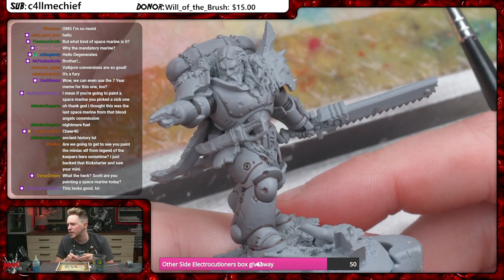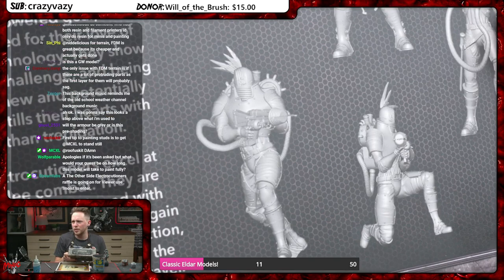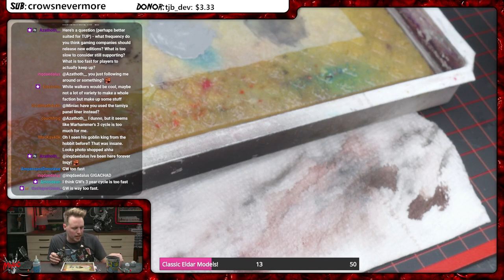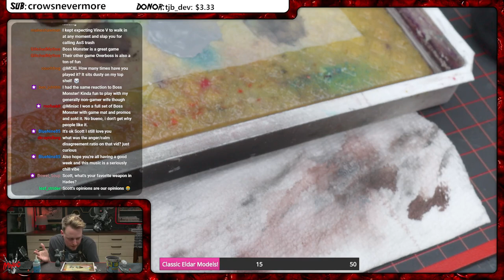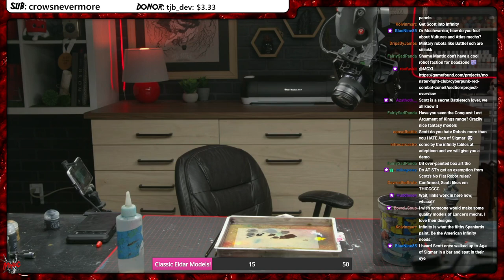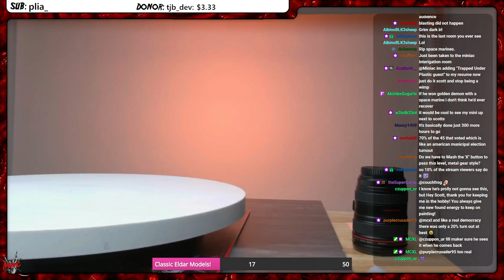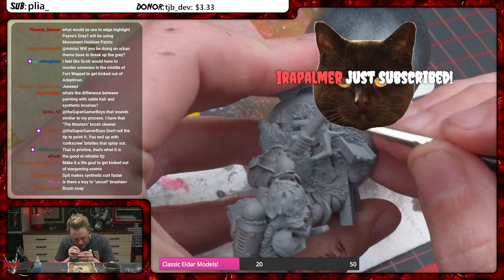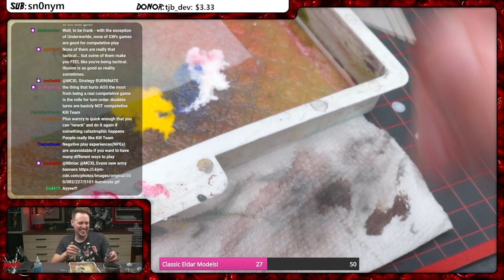Scott Paints a SPACE MARINE?? (Stream VOD)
If you want to catch us live, we paint minis from 1-4 CST on Tuesdays, and we play games from 7-10 CST on Thursdays every week.